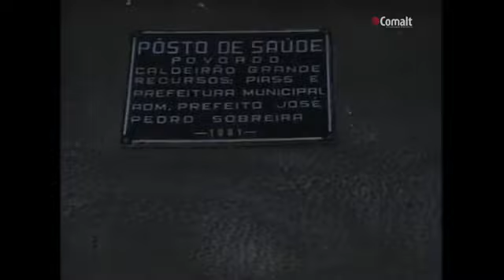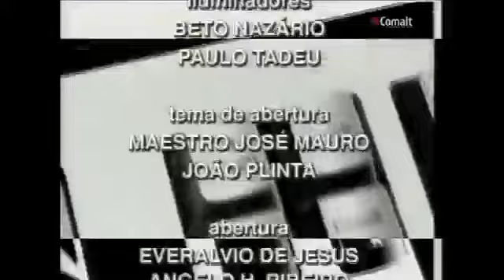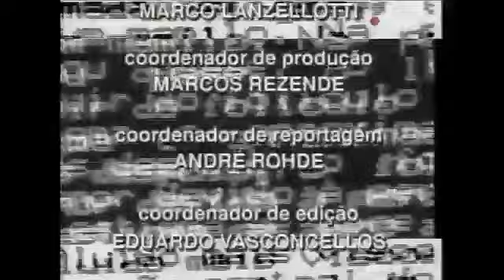Documento Especial ( Vidas Secas)